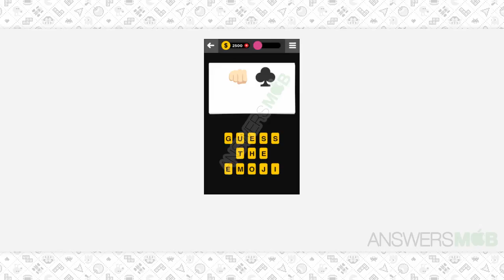Guess The Emoji MOVIE - 35 Answer - AnswersMob.com